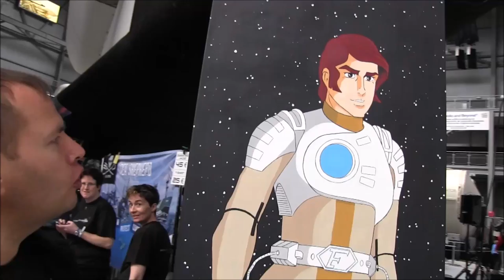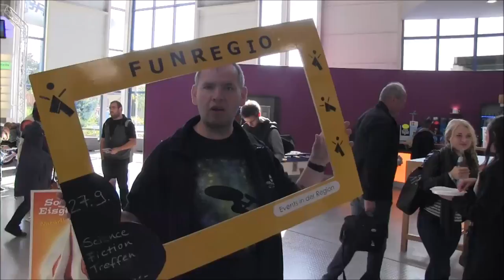unCONventional Staffel 2 Folge 1 - Science Fiction Tage im Technikmuseum Speyer 2015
Wir waren wieder in Speyer unterwegs und hier beginnen wir auch Staffel 2 :)